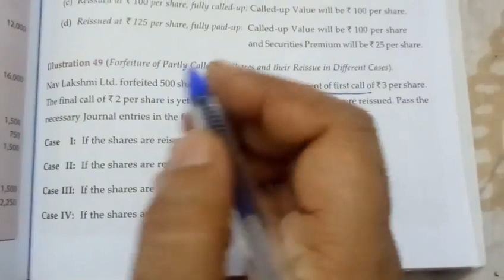Forfeiture and Reissue of shares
This video is about forfeiture of shares
When shares were issued at premium
Journal when premium has been received
Journal when premium has not been received

Rashmi Sharma for notes.